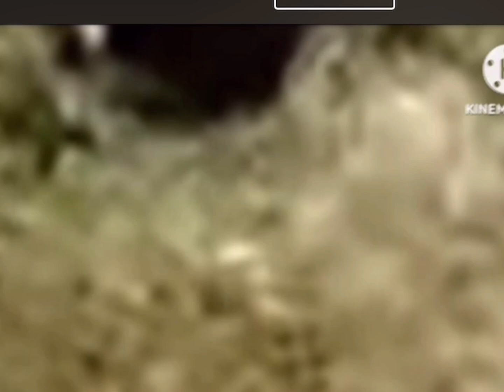Ploj tuag vim muab dej cawv los saib hlob 9/24/23